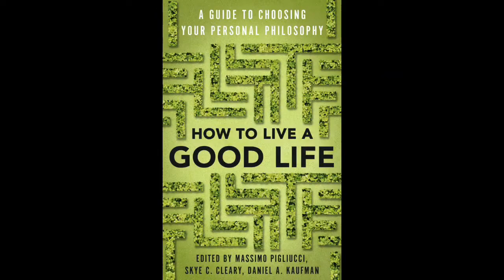How to Live a Good Life, episode 3 Stoicism & Epicureanism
A discussion between authors Hiram Crespo and Massimo Pigliucci, of their respective chapters of the book How to Live a Good Life.